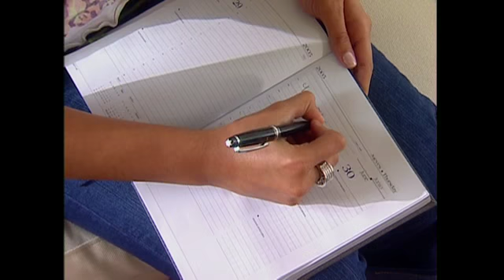La Viuda de la Mafia | Camilo y Diana ya están juntos de viaje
No te pierdas LaViudadelaMafia de lunes a viernes a las 7:00PM, solo por el CanalRCNNovelas